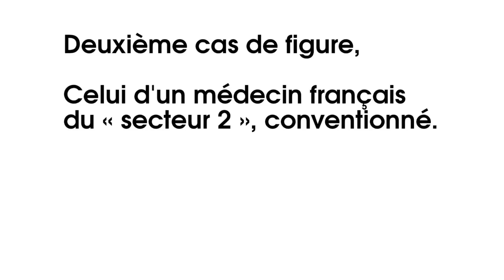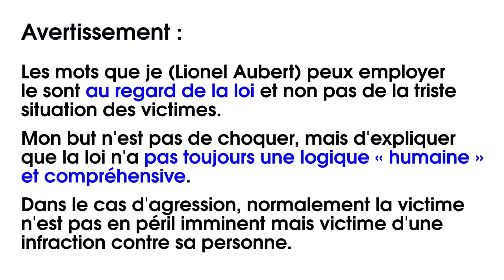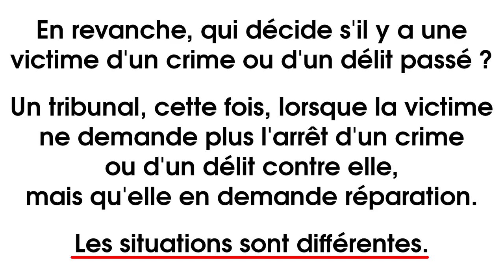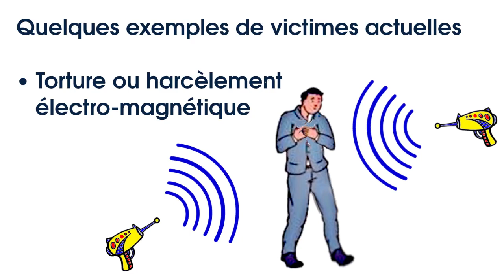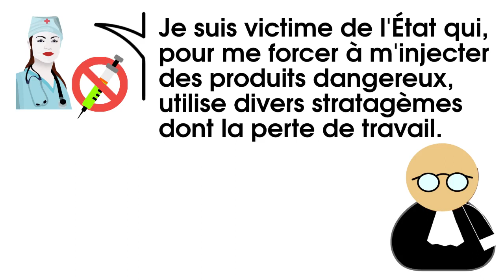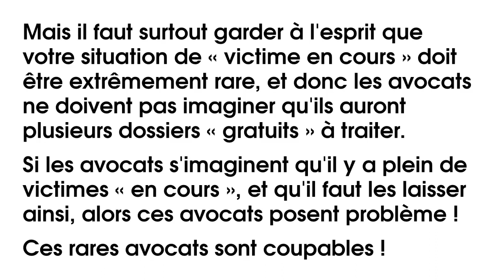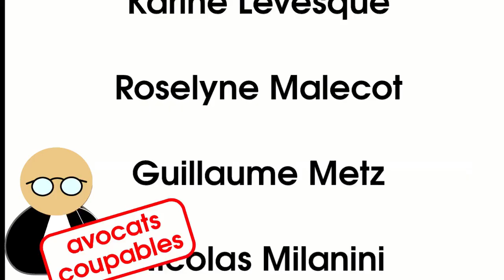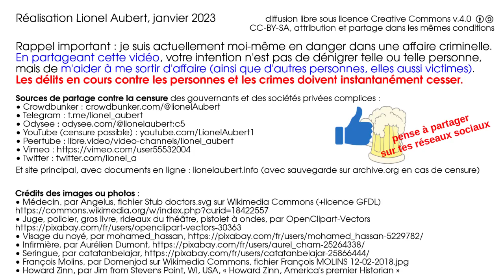L'obligation d'assistance expliquée pour les [avocats] nuls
Le droit français dispose d'un article qui oblige quiconque d'aider à faire cesser n'importe quel crime en cours ou délit sur les personnes.
Cet article n'est pas autant connu et encore moins appliqué que ce qu'il devrait. Explications en vidéo.